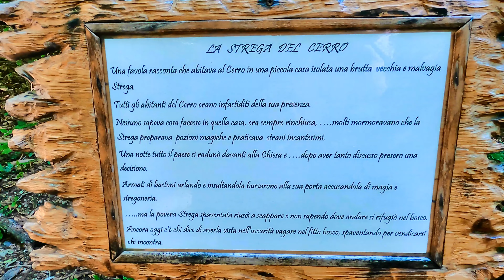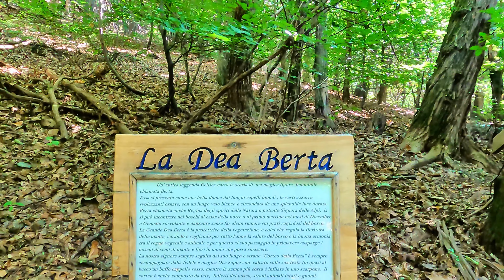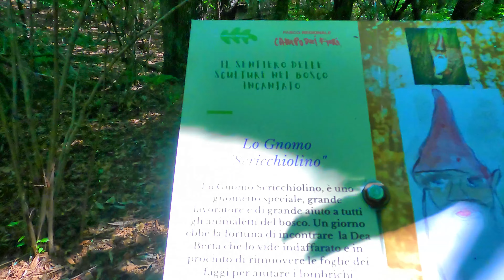Sentiero delle sculture in legno a Cerro di Caldana sulle rive del Lago Maggiore (Varese)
Benvenuti nel cuore incantato del Sentiero delle Sculture in Legno di Cerra di Caldana, un gioiello nascosto sulla riva del suggestivo Lago Maggiore, nella provincia di Varese.🏞️ Questo video vi porterà in un viaggio emozionante attraverso un mondo di arte e natura, dove le opere d'arte prendono vita tra gli alberi secolari.🌲
Immergetevi in un ambiente unico, dove la tranquillità della foresta si fonde armoniosamente con l'espressione artistica delle sculture in legno.🌿 Ogni angolo di questo sentiero offre un'opportunità per la contemplazione e l'ammirazione di opere realizzate con maestria da talentuosi artisti locali.🔨🪵
Cammineremo insieme lungo sentieri ombrosi,🌳scoprendo un'infinità di opere d'arte che si fondono perfettamente con l'ambiente circostante. Le sculture, lavorate con cura e passione, raccontano storie antiche e moderne, trasmettendo emozioni e riflessioni sulla relazione tra l'uomo e la natura.🌼🍃
Preparatevi a lasciarvi affascinare dalla bellezza delle opere che incontreremo lungo il percorso: da creature leggendarie a figure mitologiche, da astrazioni moderne a rappresentazioni della vita quotidiana. Ogni scultura ha una sua storia da raccontare, e ognuna lascia un'impronta indelebile nel cuore di chiunque abbia la fortuna di percorrere questo magico sentiero.🧙‍♂️✨
Che siate appassionati d'arte, amanti della natura o semplicemente in cerca di un momento di pace e contemplazione, il Sentiero delle Sculture in Legno di Cerra di Caldana offre un'esperienza unica e indimenticabile. Un luogo dove la creatività umana si fonde con la bellezza della natura, creando un connubio che rimarrà impresso nella vostra memoria.🌈
Buona visione!